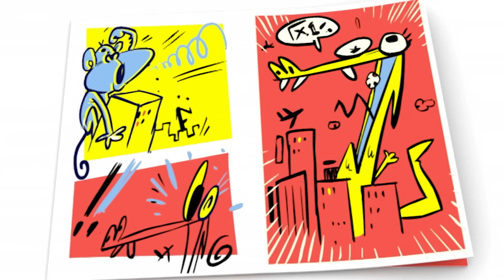☃️It's Winter Time: Elly on Ice! | Pocoyo in English - Official Channel | Winter Moments with Elly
Pocoyo and Pato are having fun ice-skating. Elly is a great dancer and wants to have a go, but every time she tries she falls over flat on her bum. Even Whale and Octopus put on a great duet ice-skating routine. Poor Elly is about to give up. But we encourage her to have another go, and Pocoyo and Pato help her to get started. Gradually she gets the hang of it and her confidence increases till she performs an amazing routine and achieves the highest score of the day.

0:00 Elly on Ice
5:59 Pato's Egg
11:59 Get Lost Loula
17:59 Dance Off!
23:58 Pato Underwater
29:57 Pato’s Paintings
35:56 Angry Alien
41:56 Monster Mystery
47:55 Poczilla
53:55 Invisible Pocoyo